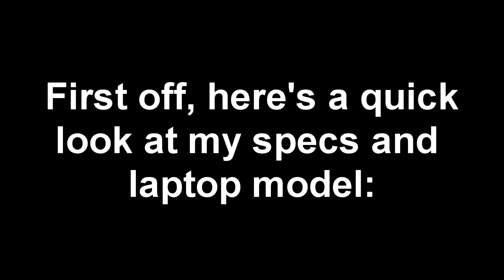MGR: Revengeance on LOW-END LAPTOP || Intel Celeron N2840, Intel HD Graphics (Bay Trail), 4 GB RAM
Another requested game! And I'm glad that Klee requested this one, because this is a honestly a really, really fun game, and the Intel HD Graphics (Bay Trail) can run it! The FPS do drop when there are heavy effects on the screen even at 800x600, but hey, 20 FPS is still good for my standards lol. And if you want a bit more time to react when an enemy on the screen tries to attack you and a red light flashes from the certain enemy, you can always increase the resolution!

Now, Mr.Klee claims that he runs the game at 400p, which, after a bit of experimenting, turns out to be incorrect,. You can't lower the resolution from 800x600. Trying out a custom resolution patch from the Internet doesn't work, and lowering the desktop resolution also doesn't work, because the game upscales itself to 800x600 anyway. I won't be remaking this video though if I get proven wrong, as I want to focus on other games too.

My N2840 laptop: Lenovo IdeaPad 100-15IBY 80MJ:Intel Celeron CPU N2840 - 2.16 GHz, up to 2.58 GHz, 1 MB L2 Cache, TDP: 7 W, Silvermont microarchitecture;
4 GB Single-Channel DDR3 1333 MHz RAM;
500 GB 5400 RPM Seagate SATA HDD (boot drive). The game is stored on an external HDD;